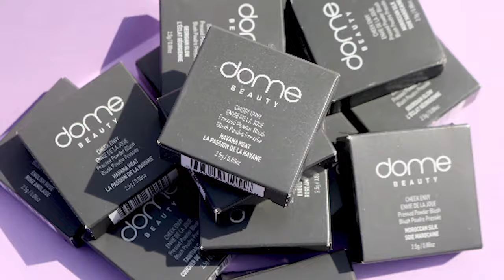dome BEAUTY Brand Story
dome BEAUTY?  Learn more about the brand and what we stand for.